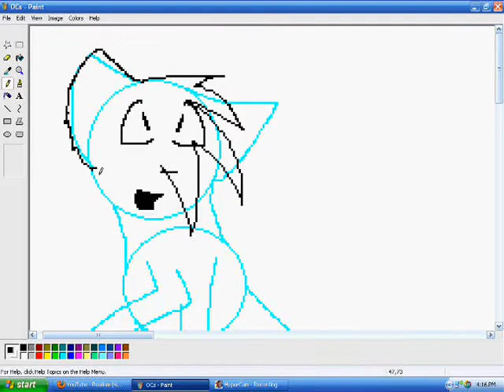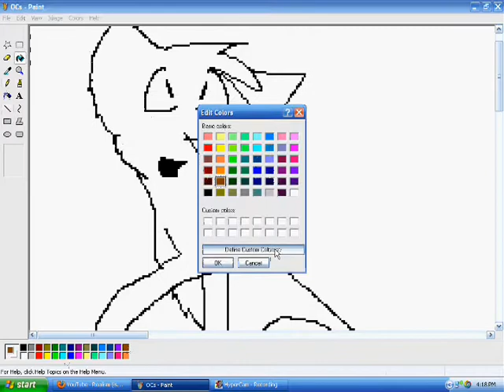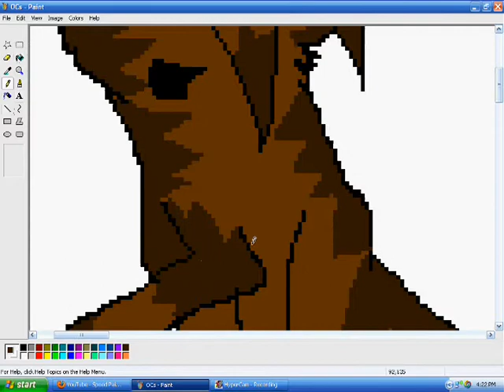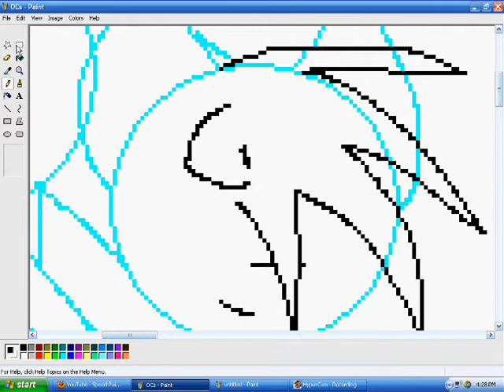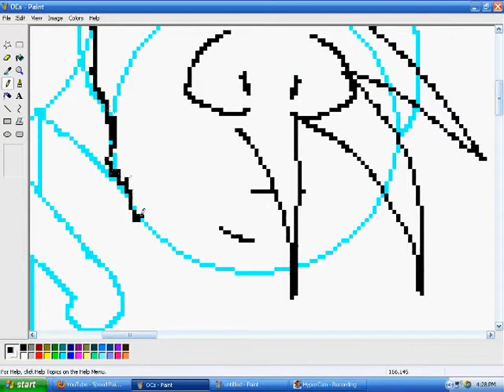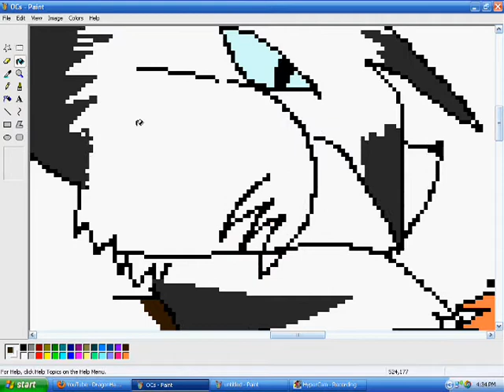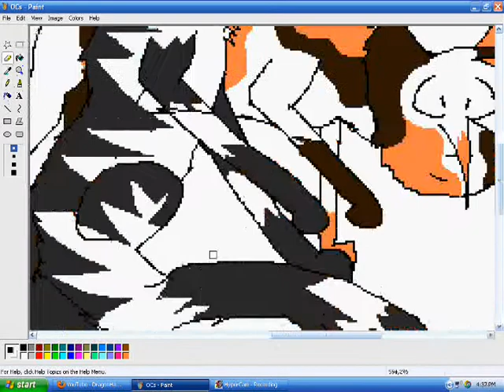original charries speedpaint part 2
yup, part 2 =3

Cats, left to right:

Dustflame- A brown tabby tom with a gray underbelly and dark green eyes. He is a young warrior of ThunderClan. He is the Eternal Flame and the main charrie in my book series.

Dragonstar- Black she-cat with ice-blue eyes. My fursona and main character. Her parents are Hollyleaf and Scourge.

Winterfrost- A white tom with black stripes and ice-blue eyes. He has an amulet (not shown here, sorry, maybe I'll add it later) that allows him to turn into a white tiger. =3

Spottedfeather- White longhaired tom with orange and brown spots. His mother Squirrelfight tried to kill him along with his littermates so she would have more milk for her sister's kits (but none came). Spottedkit ran away to WindClan and eventually became leader. His daughter ran away back to ThunderClan after she had kits, yada yada yada, a few generations after it's Dustflame. Yup.